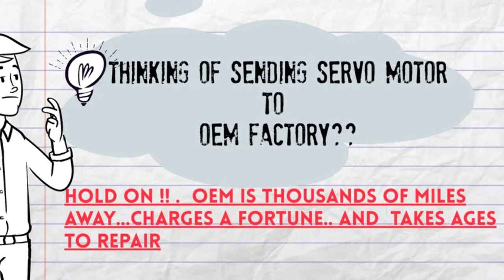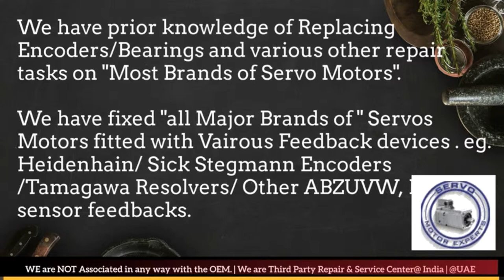How to install Berkeley Process Encoder Align Resolver Angle Adjust Servo Motor Drive Parameters